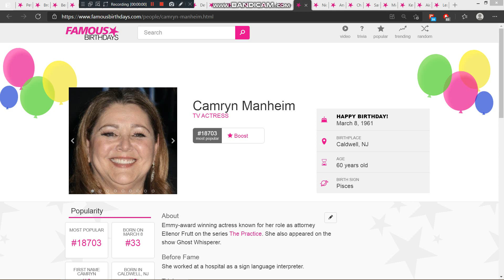Yesterday is Camryn Manheim's 60th birthday. We wish her a pleasant birthday journey.